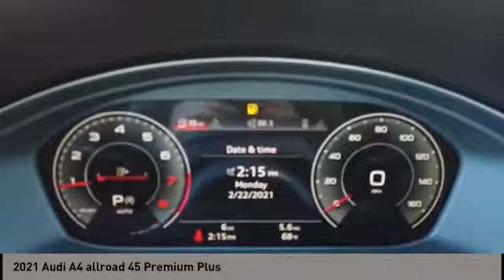2021 Audi A4 allroad San Antonio TX 0A041426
2021 Audi A4 allroad 45 Premium Plus

Audi Dominion
 21105 IH 10

This 2021 Audi A4 allroad 4dr Premium Plus 45 TFSI quattro features a 2.0L 4 Cylinder 4cyl Flex Fuel engine. It is equipped with a 8 Speed Automatic transmission. The vehicle is MYTHOS BLACK with a ROCK GRY LTH interior. It is offered with a full factory warranty.